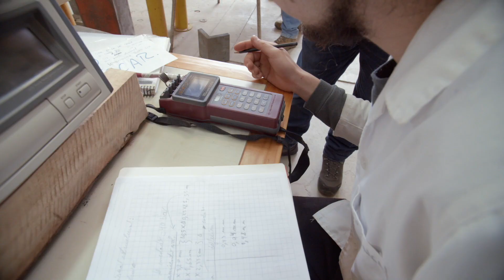Ingeniería Civil en Industrias de la Madera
Admisión2020 Escuela Ingeniería Civil en Industrias de la Madera